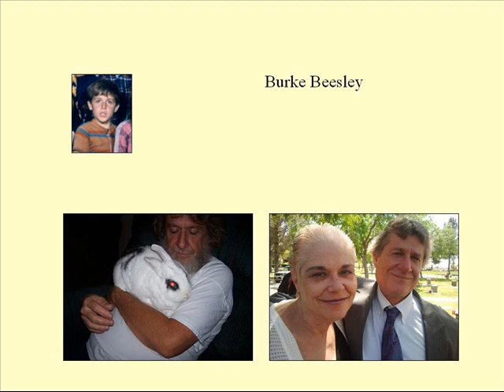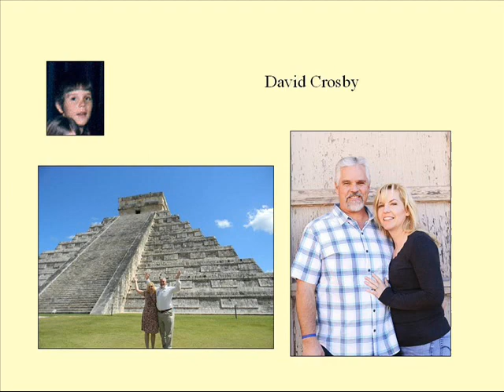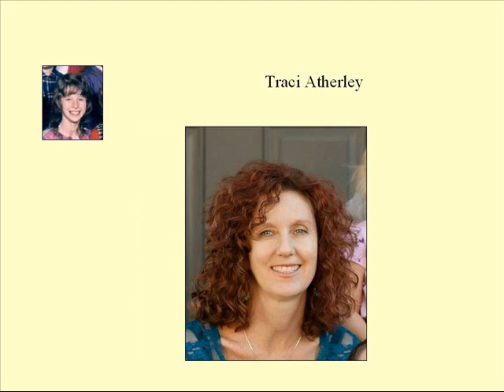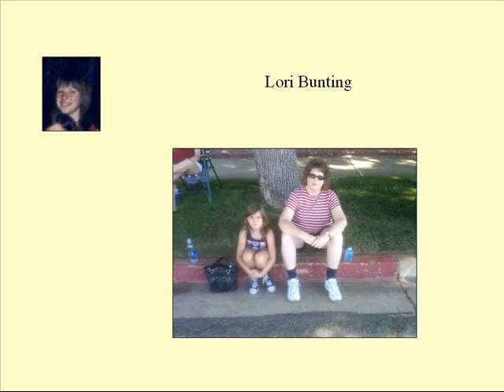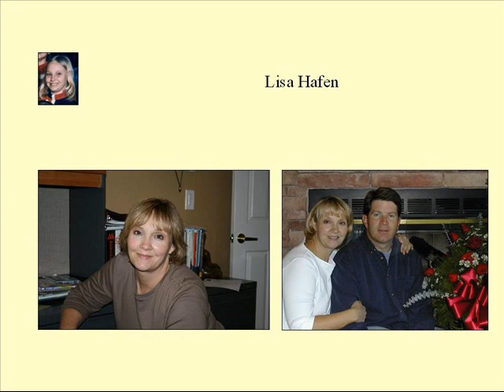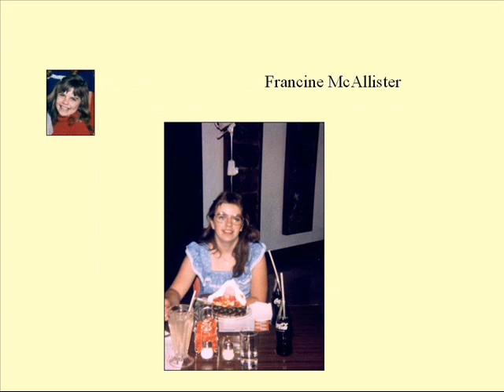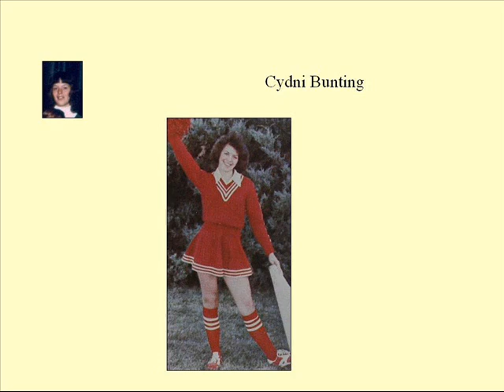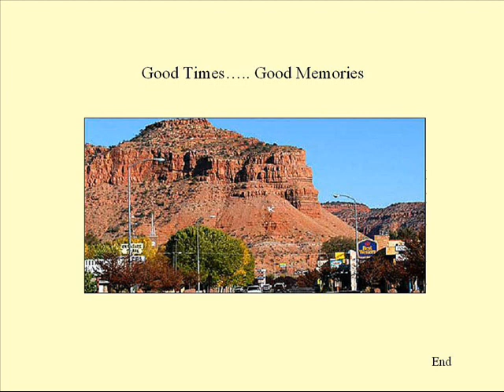khs80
Kanab High School class of 1980. 35th year reunion presentation. Held in the old high school gym July 3, 2015.